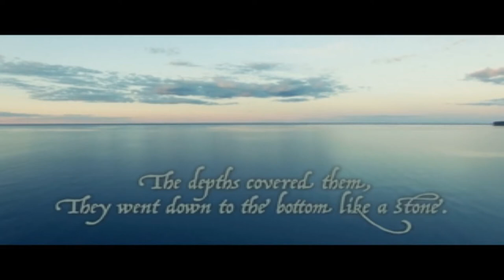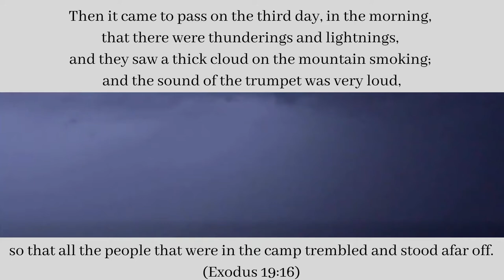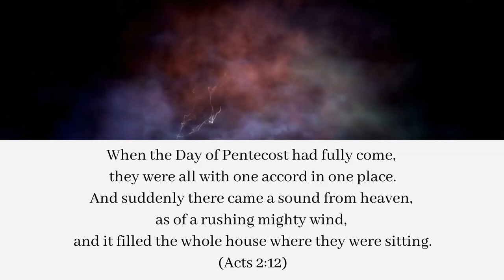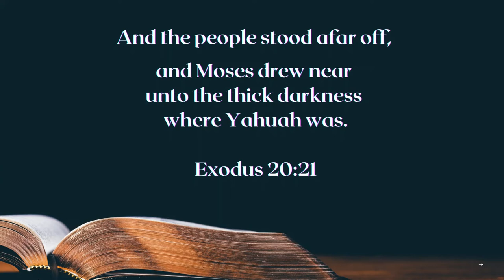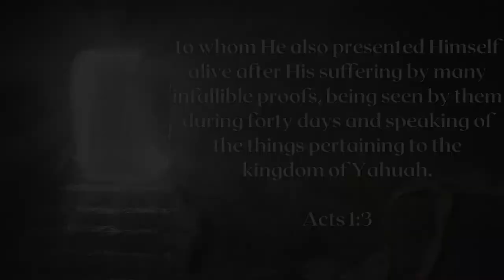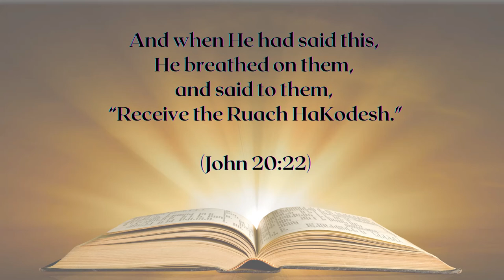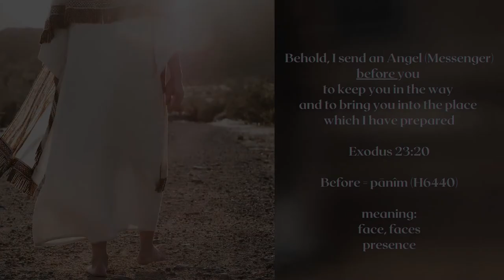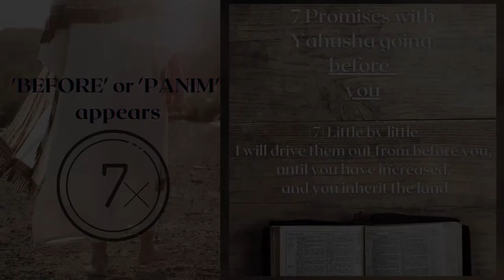Draw Near to YHWH: Shavuot/Pentecost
Our Abba in Heaven, we hallow your Set-Apart Name. Your Kingdom come and your will be done on earth as it is in Heaven - Thank you that we can declare in confidence that we have gone out of the land of Egypt and now we are before the mountain of Yahuah. We are grateful for making us witnesses of what you have done to the Egyptians, and how you have and will continue to bear us on eagles’ wings and brought us to come near You. Thank you for giving us ears to hear your Voice and giving us the strength to keep Your covenant, so that we are a special treasure to You oh Yahuah, above all people; for all the earth is Yours. And We are unto You a kingdom of priests and a Set Apart Family.’ Thank you for laying before us all these words which You oh Yahuah had commanded us. And so we as a people in one accord, in one spirit, gathered in Your Name, we answer you in our hearts together and say - “All that Yahuah has spoken we will do. And now we prepare our hearts to hear what your Ruach Hakodesh has for us this celebration of Shavuot

Draw near to Yahuah, and he will draw near to you. Cleanse your hands, you sinners, and purify your hearts, you double-minded.  James 4:8
He is able to save to the uttermost those who draw near to Yahuah through him, since he always lives to make intercession for them.  Hebrews 7:25

Torah to the Tribes would like to thank all participants;